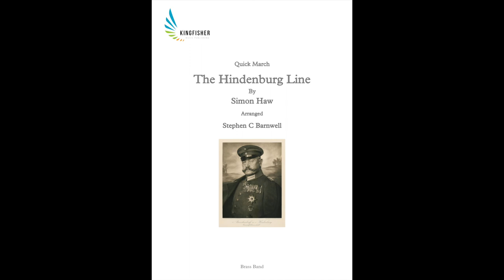The Hindenburg Line (A Quick March for Brass Band)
Quick March – The Hindenburg Line by Simon Haw

The Hindenburg Line was a German defensive position constructed on the Western Front during the First World War. It was built in the wake of the Battle of the Somme - an all-out Allied offensive which began on the 01 July 1916 and was an attempt to break through the German lines. By the end of 1916 the battles of the Somme and Verdun had seriously weakened the German Army with the Infantry taking unsustainable losses and casualties.

During the winter of 1916–1917 the Hindenburg Line, which ran from Arras to Laffaux near Soissons on the Aisne, was devised and put in place. The Germans, by retreating to a new Front Line and laying the intervening ground to waste, put in place a number of formidable obstacles designed to delay the advance of the Allies and a resumption of the Battle of the Somme in the spring of 1917. The Line - brilliantly conceived by Field Marshall Paul von Hindenburg and successfully constructed in the time available - required lesser numbers to defend it. At a vital and precarious time in the War for the German Army, it safeguarded the Infantry and gave the troops time to rest and recuperate and to resupply.

The Hindenburg Line, the last line of German defence, was not breached until 29 September 1918, a matter of weeks from the end of the War. For the Allies to achieve this feat it required a 56-hour-long bombardment and a highly co-ordinated offensive for them to finally break through and get beyond it.

Recording produced using NotePerformer3